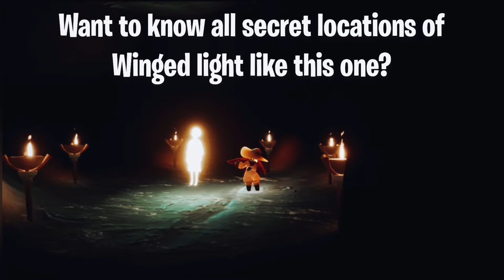Guessing Next Traveling Spirit 🤔 - Sky Children of the Light - Noob Mode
To know more about Sky children of the light:
Sky children of the light ios/android walkthrough gameplay
Noob Mode